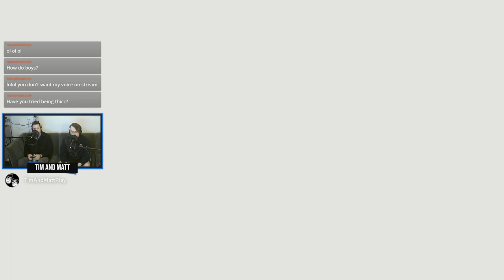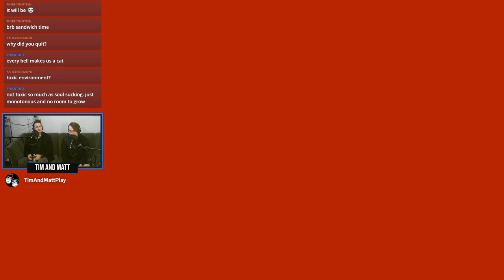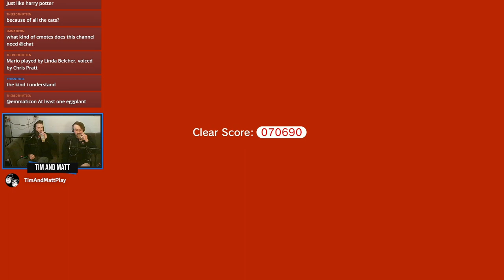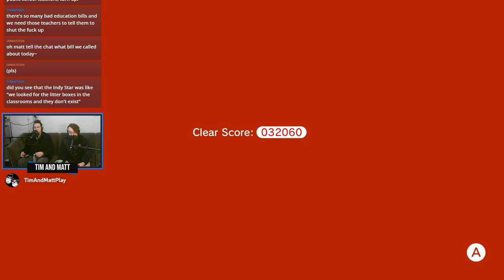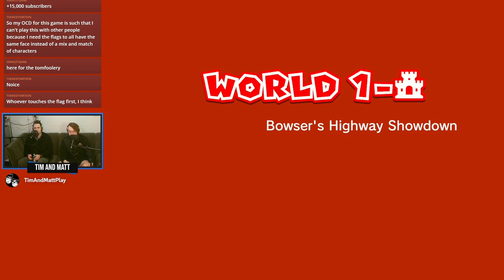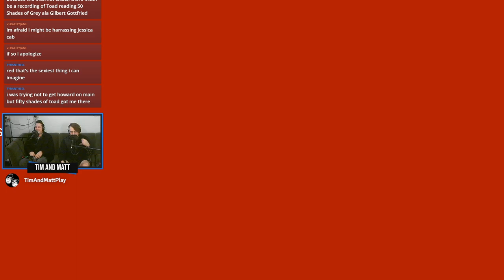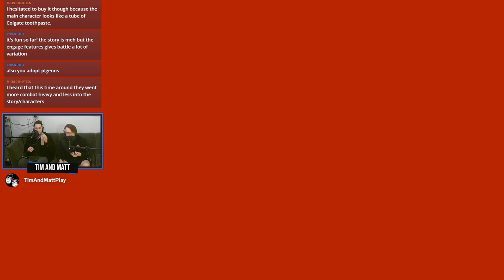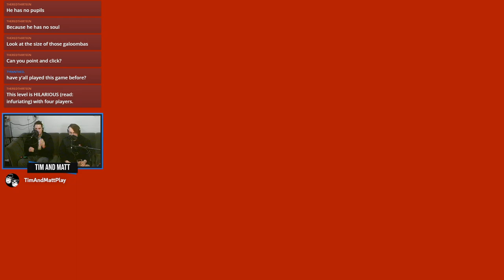Tim & Matt Play Super Mario 3D World: Part 1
Cats we're kitty cats and we dance dance dance and we dance dance dance